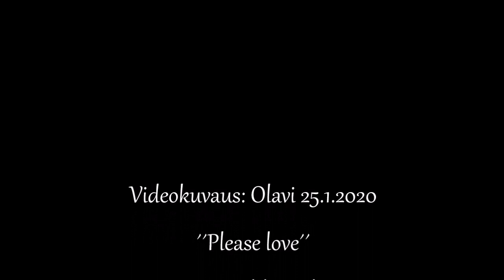Pulutsoonit piipulla 25.1.2020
Se alkaakin kuhertelun hetket olla käsillä...🙄